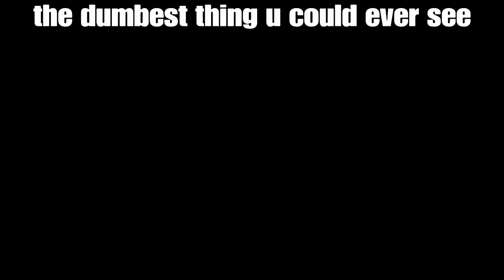Armed and dangerous RIP Juice WRLD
I miss him RIP